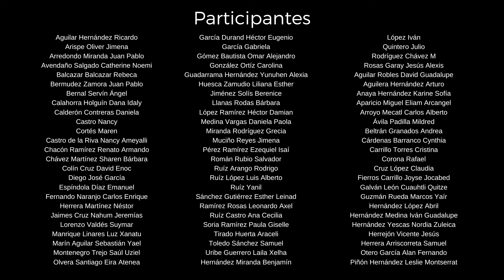Scherzino mexicano - M.M. Ponce Conjuntos Corales FaM junio 2024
Conjuntos Corales de la Facultad de Música
Ciclo Propedéutico
Cátedra: Mtra. María Eugenia Cadena Guzmán.

Sala Xochipilli
Facultad de Música de la UNAM

Video con fines de difusión sin fines de lucro.
Edición del video: Maru Cadena